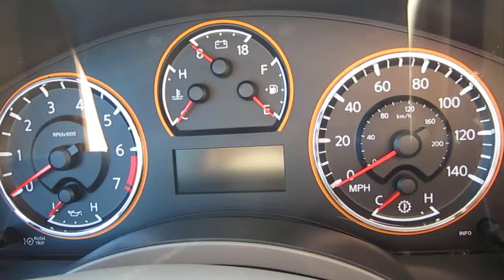2008 Nissan Titan, Red - STOCK# B2135A - Interior